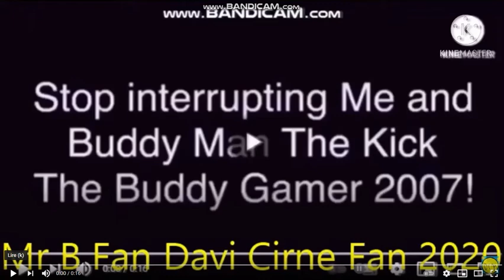STOP INTERRUPTING MY BEST FRIEND MR B FAN DAVI CIRNE FAN 2021!